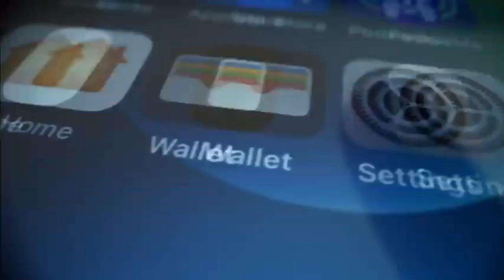Sorry to burst your Bitcoin bubble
Short clip of John McAffe going over the vulnerability of Bitcoin and other cryptocurrency to being hacked.

Security is always at the core of ledger currency’s. Cryptocurrency is a new form of bills of credit that individuals emit. History shows what happens over the long term when you emit bills of credit.